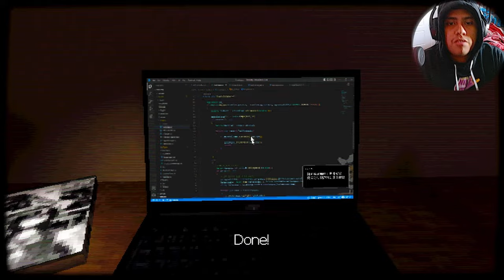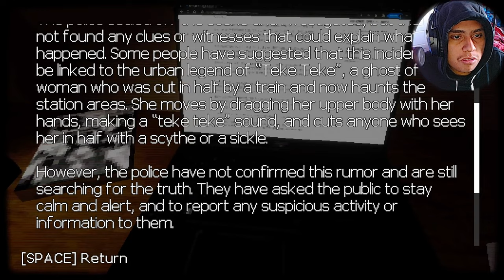NEVER GO GROCERY SHOPPING AT NIGHT | TEKE TEKE MOONLIT DREAD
TEKE TEKE is a horror game about a Japanese Urban legend, and this was definitely the darkest one yet...

I uploaded a new video it's chinese horror game it's very scary guys so I heard a lot of people played this game all I gotta say is it was very scary in my experience and man I hope you like and subscribe and hit the bell too and enjoy this banger guys...